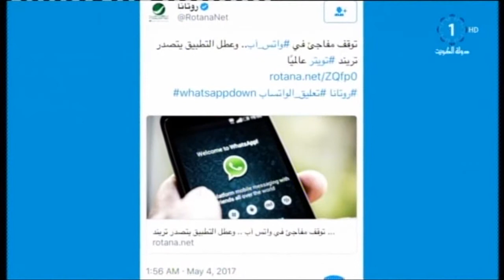تعطل تطبيق واتساب حول العالم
تلفزيون،الكويت: تعطل تطبيق واتساب حول العالم 4-5-2017